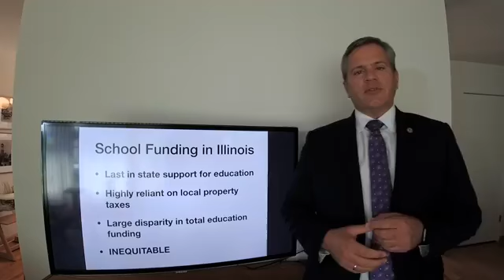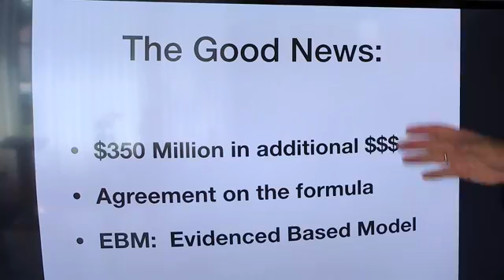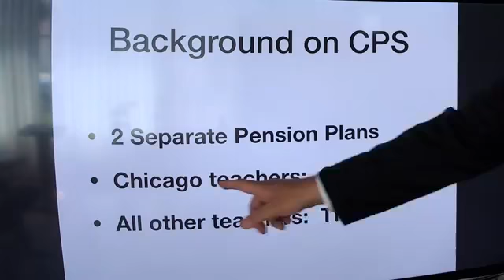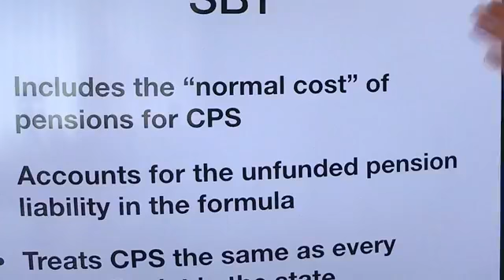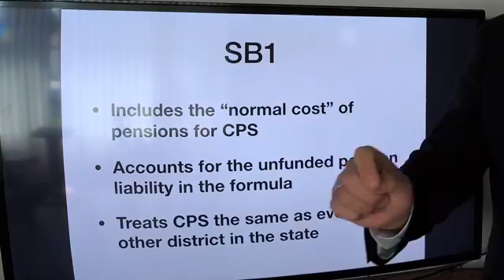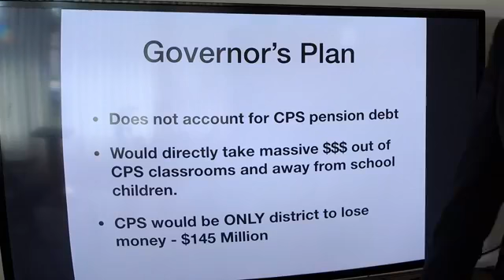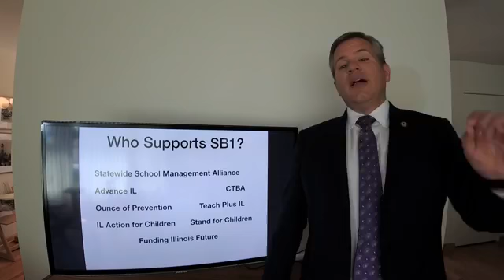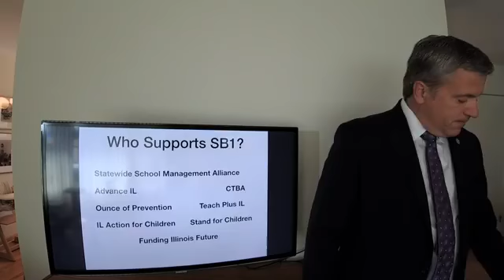Education Funding – Straight Talk, Common Sense Solutions – Rep. Rob Martwick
Rep. Rob Martwick discusses relevant issues in Illinois politics. Rep. Martwick explains the debate about improving education funding and the differences between the General Assembly’s plan (SB1) and Governor Rauner’s plan.

[Original Airdate: August 2, 2017; Originally on Facebook Live]